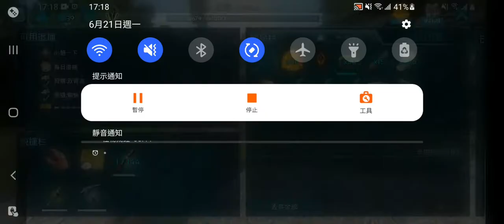Ark 馴 袋鼠(2)